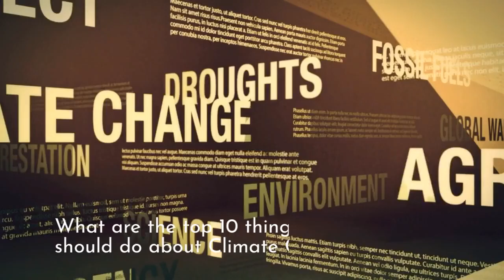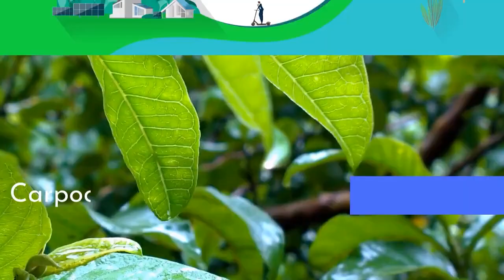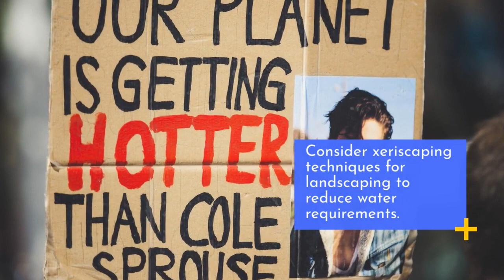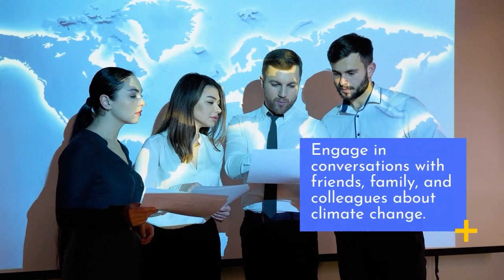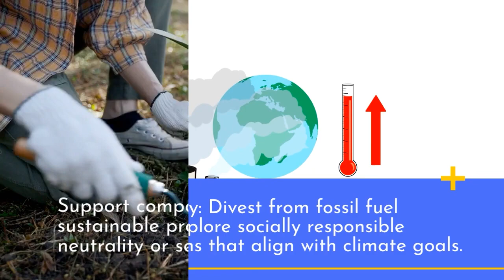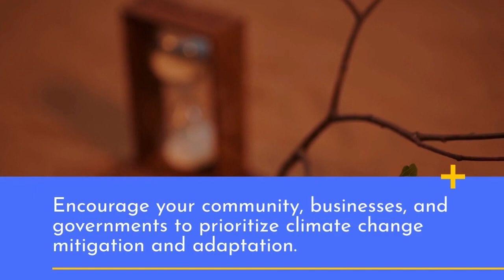Top 10 Things To Do About Climate Change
In this informative video, we'll be discussing the top 10 things that every American should do to tackle climate change. With the growing threat of global warming, it's more important than ever to take action on an individual level to protect our planet. From reducing your carbon footprint to advocating for policy changes, we'll cover all you need to know about how to make a positive impact on the world around you.

Summary:
It's time to step up and make a difference.  As climate change continues to threaten our planet, this video serves as an urgent call to action. We present compelling arguments, backed by scientific evidence, to emphasize the criticality of addressing climate issues without delay. By raising awareness and understanding the gravity of the situation, we hope to inspire viewers to join the global movement towards sustainable solutions.

We discuss the direct consequences of climate change, highlighting its devastating impact on ecosystems, communities, and future generations. We shed light on the undeniable link between human activities, greenhouse gas emissions, and the rising temperatures that are wreaking havoc on our planet. It is no longer a question of "if," but rather "when" we will face severe consequences if we don't act now.

Furthermore, we explore the myriad of benefits that come with taking climate action today. By transitioning to renewable energy sources, adopting sustainable practices, and fostering eco-conscious lifestyles, we can create cleaner air, healthier communities, and a more sustainable future for all. It's not just about mitigating risks but also embracing opportunities for innovation and economic growth.

Join us in this enlightening conversation to understand why climate advocacy cannot wait any longer. Together, we can make a difference.

Our list of must-dos includes easy, actionable steps that anyone can take, like using reusable bags and reducing energy consumption, as well as more involved efforts like joining climate change activism groups and investing in clean energy. Whether you're passionate about the environment or just starting to learn more about climate change, this video is a great place to start.

By implementing the tips and strategies outlined in this video, you can make a real difference in the fight against climate change. It's up to all of us to take responsibility for the future of our planet, and these 10 must-dos for Americans are a great place to start. So sit back, relax, and get ready to learn how you can make a difference today!

If you enjoyed this video, subscribe, turn on notifications and check out the other videos on my channel, topics I call the Renaissance Spirit, more than just a style but a style for living, growing, learning and thinking. And like on Facebook!

Take the Quiz and see if you're a Renaissance Spirit!

Chapters
0:00 Intro
0:25 Top 10
3:59 Take-Away Points